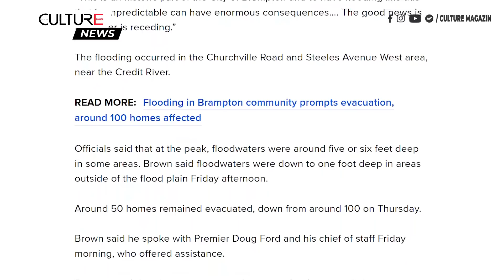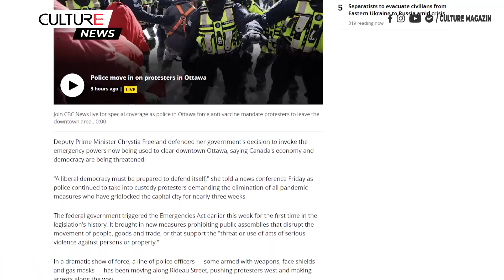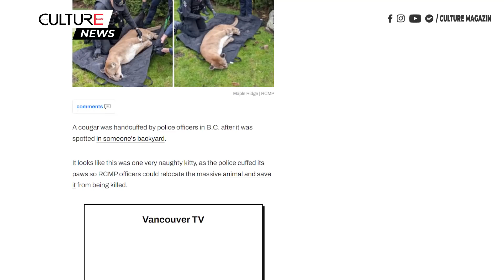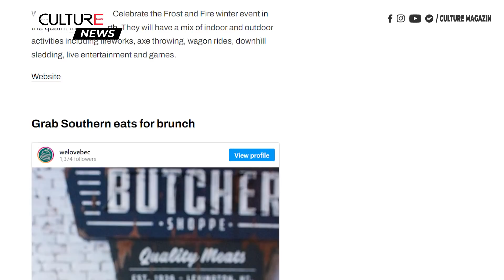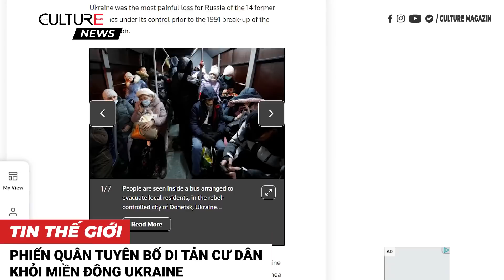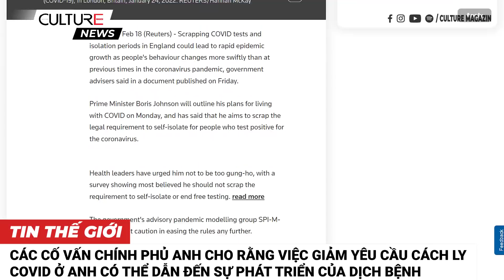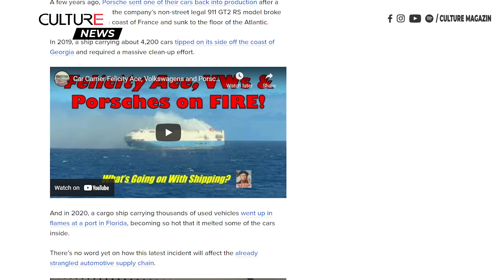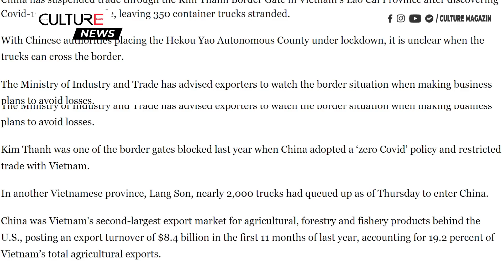🔴 TIN CANADA CHIỀU 18/02 | Đóng băng tài khoản người biều tình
Kính chào quý vị. Trong Bản Tin chiều 18 tháng 2, mời quý vị theo dõi một số tin chính như sau:
• Ngập lụt ở TP Brampton đến mức một khu dân cư phải di dời
• Cảnh sát Ottawa thúc đẩy giải tỏa các cuộc phong tỏa đoàn xe
• Cuộc tranh luận về Đạo luật Khẩn cấp tạm dừng khi cảnh sát bắt đầu bắt giữ ở trung tâm thành phố Ottawa
• Những người tổ chức đoàn xe biểu tình Tamara Lich và Chris Barber bị bắt ở Ottawa
• Những con đường băng giá ở Toronto khiến TTC bị chậm trễ và kẹt cứng.
• Một con báo cougar bị cảnh sát hoàng gia còng chân sau khi được phát hiện trong sân sau của một người ở BC
• 7 điều nên làm ở Ottawa vào Cuối tuần dành cho ngày gia đình
• Phiến quân tuyên bố di tản cư dân khỏi miền đông Ukraine
• Nga sẽ tổ chức các cuộc tập trận hạt nhân quy mô lớn trong bối cảnh bế tắc với Ukraine
• Các cố vấn chính phủ Anh cho rằng việc giảm yêu cầu cách ly COVID ở Anh có thể dẫn đến sự phát triển của dịch bệnh
• Nhà phát triển thuốc Atara cho biết thử nghiệm điều trị ung thư đã tạm dừng sau khi có bệnh nhân tử vong
• Một con tàu chở đầy những chiếc Porsche, VW và Bentley bốc cháy và trôi dạt ở Đại Tây Dương
• Nghiên cứu cho thấy trẻ em bị mất ngủ có khả năng bị rối loạn giấc ngủ khi trưởng thành
• Người đàn ông ở miền Trung Việt Nam ném con gái 5 tuổi xuống sông vì nghi vợ ngoại tình
• Trung Quốc đình chỉ thương mại tại cửa khẩu Việt Nam
• Đội hockey Toronto Maple Leafs tiết lộ áo thi đấu di sản mới và người hâm mộ thể hiện sự không hài lòng
• Giới chức trong vụ cháy chung cư ở Sài Gòn đối mặt 7-12 năm tù